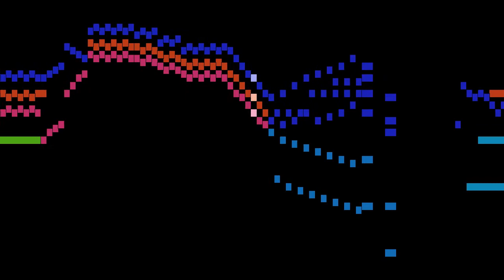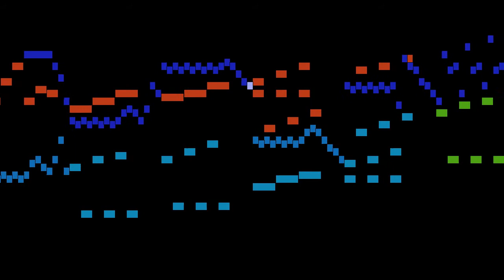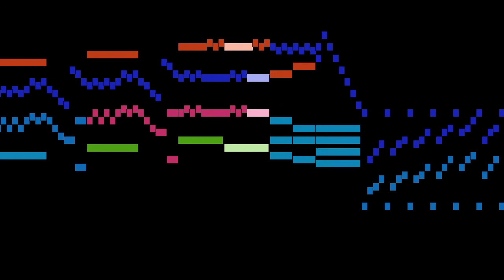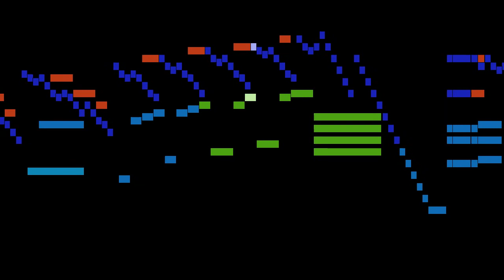Onslow - Toccata, Op.6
An animated score of "Toccata, Op.6", by Onslow.